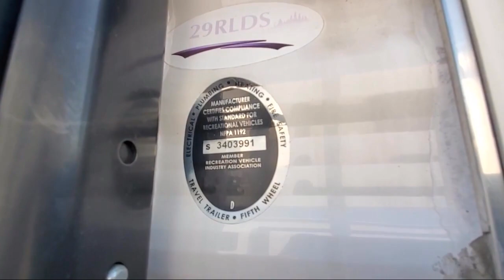2014 Heartland Trail Runner 29RLDS Johnson City Kingsport Bristol Asheville North Carolina Abing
2014 Heartland Trail Runner 29RLDS Stock Number: U6475.